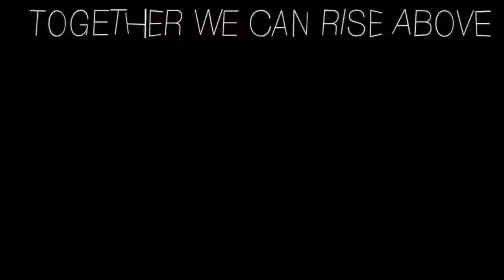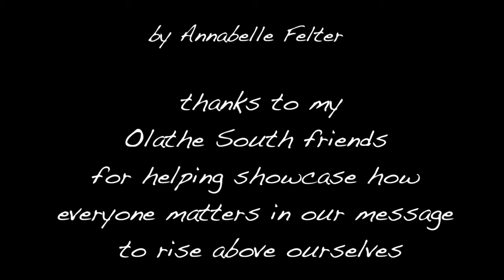ALF MLK One Day Vid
One Day I Have A Dream...

That we can all rise above ourselves and live in peace together

by Annabelle Felter
Junior
Olathe South High School